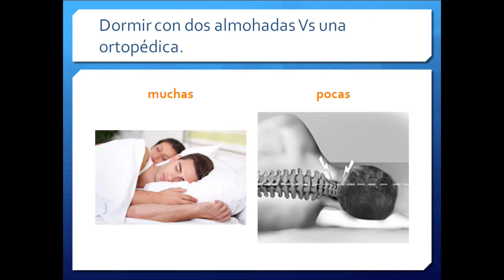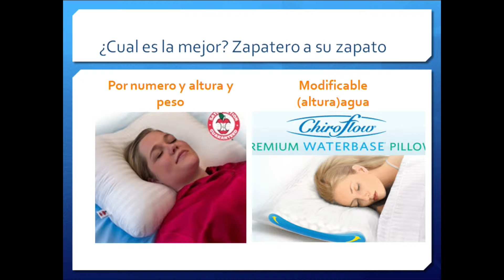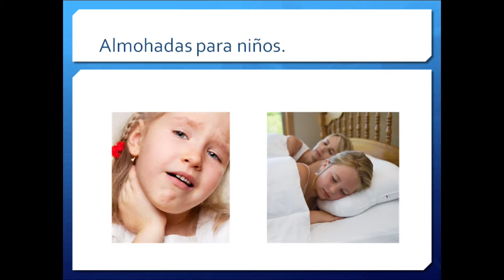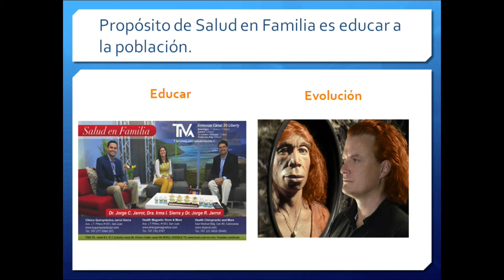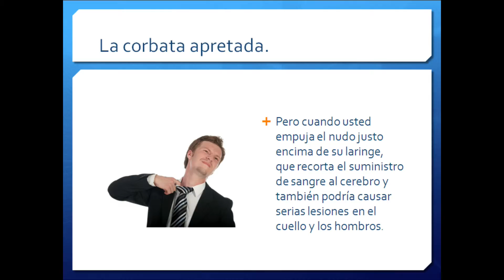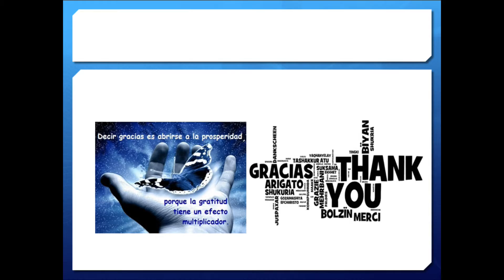Salud en Familia 08-24-14 (04) - Modas y estilos de ayer y lesiones de hoy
Salud en Familia 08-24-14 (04)